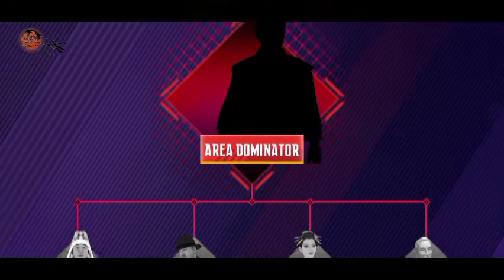Playing Ninja's creed and trying to defeat the boss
If you want to make videos just download those apps